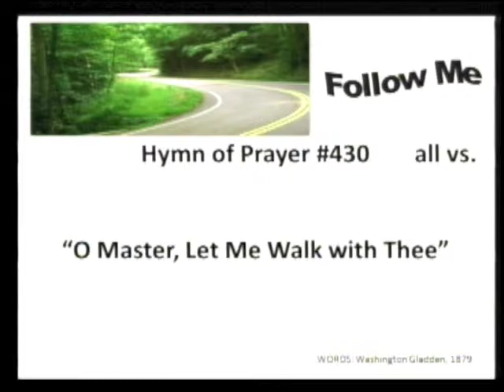GVUMC John 21 Service 07/21/13